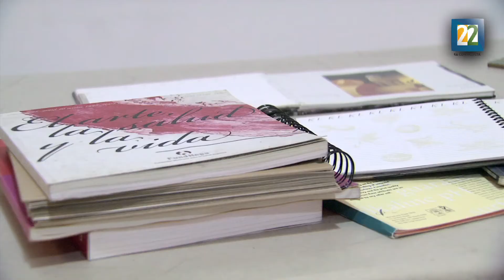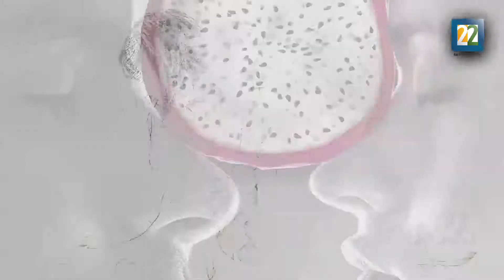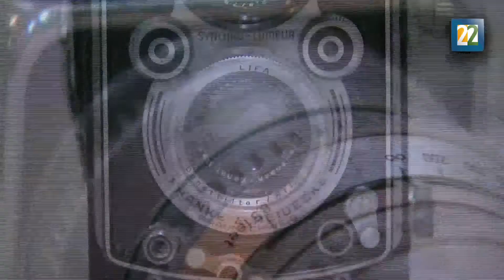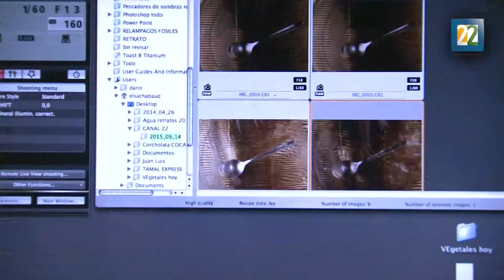El fenómeno humano como tema inagotable: Elsa Chabaud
La fotógrafa Elsa Chabaud hace una revisión de su carrera y de los intereses que la han marcado. Además, señala que para seguir vigente en este trabajo, la renovación es absolutamente necesaria.

Reportera: Karen Rivera.
Edición y post-producción: Ian Sebelius.